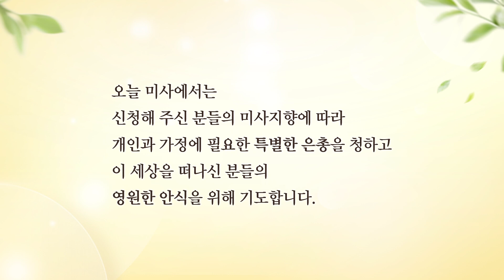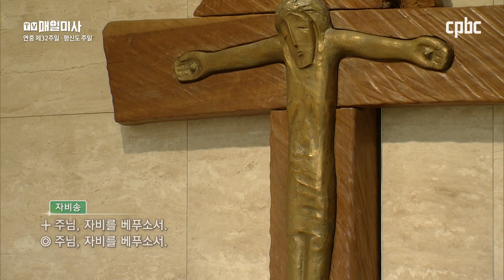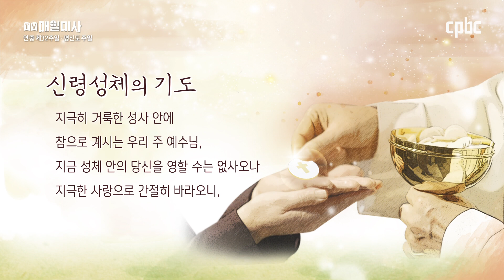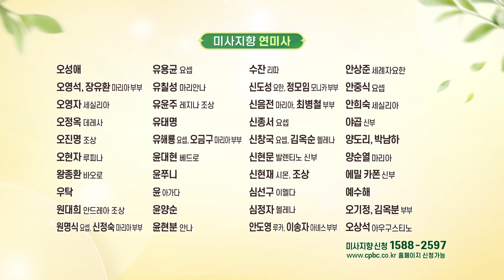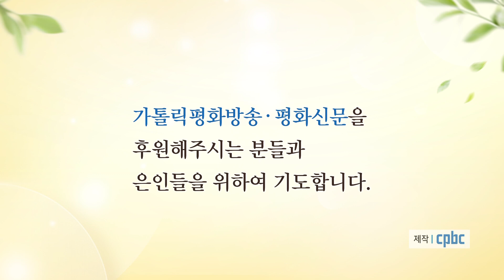2022년 11월 06일 연중 제32주일 평신도 주일 매일미사ㅣ조정래 시몬 신부 집전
2022년 11월 06일 연중 제32주일 평신도 주일 매일미사

주례 : 조정래 시몬 신부 (가톨릭평화방송 평화신문 사장)
강론 : 민일홍 바오로 (서울대교구 대방동성당 사목회장)

그때에 27 부활이 없다고 주장하는 사두가이 몇 사람이 예수님께 다가와 물었다.
28 “스승님, 모세는 ‘어떤 사람의 형제가 자식 없이’아내를 남기고 ‘죽으면,
그 사람이 죽은 이의 아내를 맞아들여 형제의 후사를 일으켜 주어야 한다.’고
저희를 위하여 기록해 놓았습니다.
29 그런데 일곱 형제가 있었습니다.
맏이가 아내를 맞아들였는데 자식 없이 죽었습니다.
30 그래서 둘째가, 31 그다음에는 셋째가 그 여자를 맞아들였습니다.
그렇게 일곱이 모두 자식을 남기지 못하고 죽었습니다.
32 마침내 그 부인도 죽었습니다.
33 그러면 부활 때에 그 여자는 그들 가운데 누구의 아내가 되겠습니까?
일곱이 다 그 여자를 아내로 맞아들였으니 말입니다.”
34 예수님께서 그들에게 이르셨다. “이 세상 사람들은 장가도 들고 시집도 간다.
35 그러나 저세상에 참여하고
또 죽은 이들의 부활에 참여할 자격이 있다고 판단받는 이들은
더 이상 장가드는 일도 시집가는 일도 없을 것이다.
36 천사들과 같아져서 더 이상 죽는 일도 없다.
그들은 또한 부활에 동참하여 하느님의 자녀가 된다.
37 그리고 죽은 이들이 되살아난다는 사실은,
모세도 떨기나무 대목에서 ‘주님은 아브라함의 하느님,
이사악의 하느님, 야곱의 하느님’이라는 말로 이미 밝혀 주었다.
38 그분은 죽은 이들의 하느님이 아니라 산 이들의 하느님이시다.
사실 하느님께는 모든 사람이 살아 있는 것이다.”

방송선교ARS후원 :
후원문의, 매일미사 지향 신청 : 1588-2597
카카오톡 플러스친구 : cpbc TV